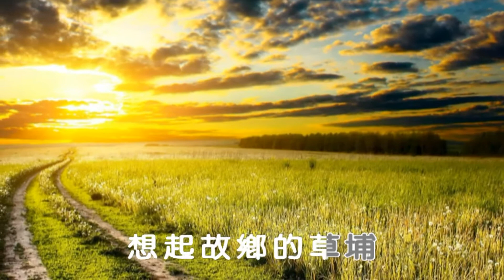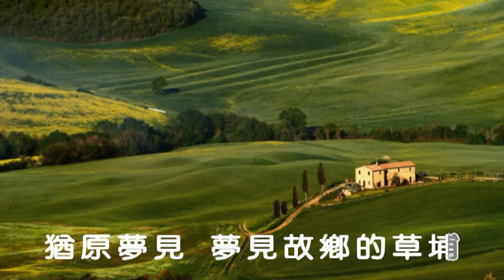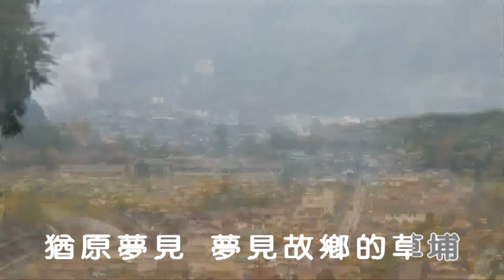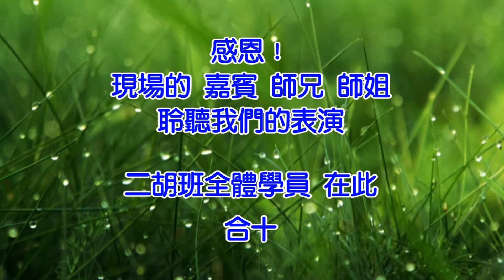一點露 MV ( 伴奏+字幕 )-20170514浴佛節表演曲